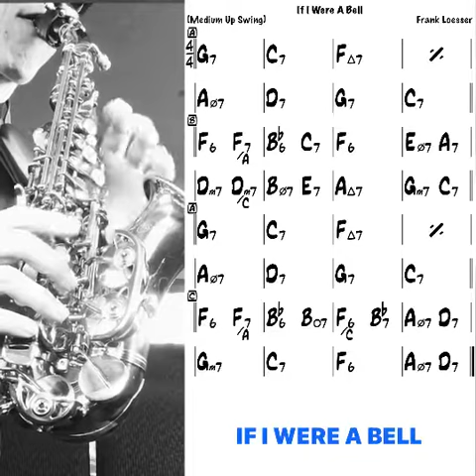【Bs】IF I WERE A BELL Backing Track （Trading 4s）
Tempo : 160
Key : F
Style : Swing
Chorus : 3
1.Theme
2-3.Adlib【trading 4s】